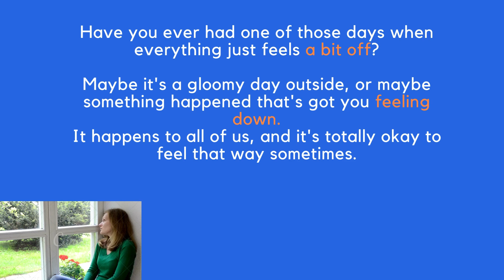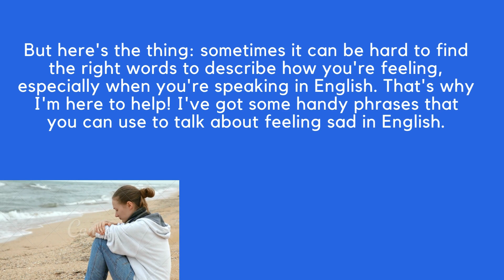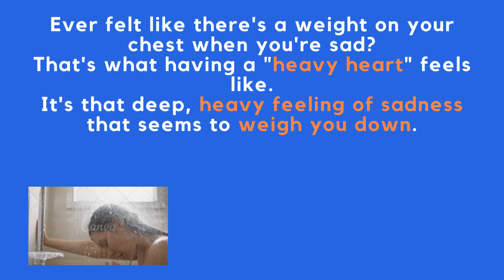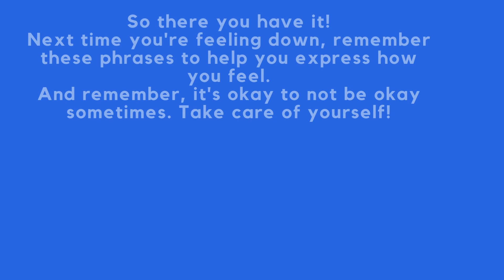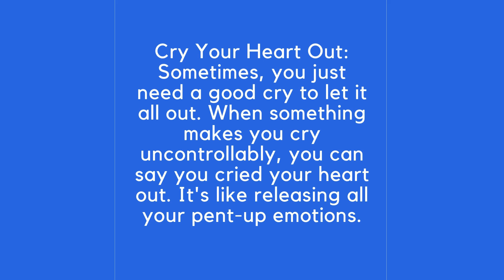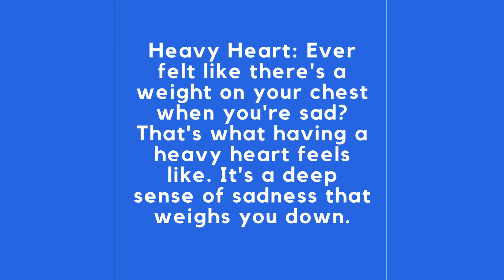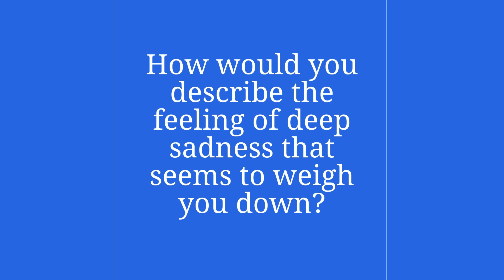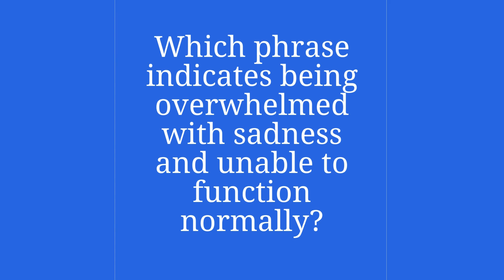Reading in english with Emily about feeling Sad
At LingoNas, we offer a variety of extra services to enhance your learning experience and fast-track your path to fluency in just 12 weeks, not 12 months!
Explore our structured courses designed to propel you towards fluency with precision and efficiency. Say goodbye to lengthy timelines and hello to rapid progress!

📚 Dive into our trendy and insightful blog, where you can advance your reading and vocabulary skills while staying up-to-date with the latest language learning tips and trends.

Expand your language repertoire and impress others with your newfound linguistic flair.

🎧 Tune in to LingoNas' fun and engaging podcasts to master active listening skills while enjoying entertaining content that will keep you engaged and motivated.

🎓 NAS Celta Certified, and accredited by both IELTS and PTE, Nas brings over 12 years of international teaching experience to the table. 🌍
💼 Formerly recognized as one of the Top 10 Tutors at Wall Street English in China, NAS has had the privilege of tutoring esteemed individuals, including Ministers and Mayors, among others, on a VIP basis. 🏛️
💻 With an impressive 11,000 hours of online teaching under their belt, NAS has conducted over 500 group classes, catering to the diverse learning needs of more than 2,000 students worldwide.